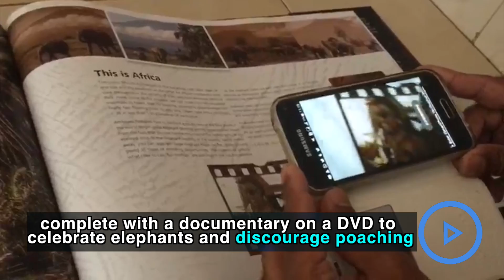Elephants Wear Ivory: Fusing technology with art to protect heritage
Feisal Malik has always loved nature, and in 2014, through his filming company, he set out to make a documentary on elephant poaching. The film – Last in Line – was investigating illegal ivory trade.

During the project, Feisal filmed a poisoned elephant dying; it was a slow painful death that lasted more than four hours.

This emotional experience drove him to plan for a coffee table picture book, complete with a documentary on a DVD, to celebrate elephants and discourage poaching.
In 2016, Feisal’s friend Tanvir Ali approached him to do a project together. They discussed the book and decided to replace the DVD with a branded flash disk; and make the book 50 per cent of each person’s work.

As they were working on it, Feisal travelled to India to mentor in a photography competition, where he talked about the upcoming book and conservation. In the crowd, a stranger, who would eventually help to improve the book, was intrigued.

When Feisal finished his presentation, the man approached him with a proposal to partner. That man was Puneet Chadha, the HP regional marketing director for Asia Pacific Japan.